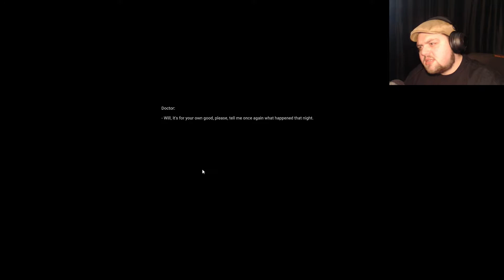Broken Memories Gameplay | JarRed Gaming Lets Play Video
Hey guys! Lets play Broken Memories! The past always comes back!

The protagonist is William, a young man who is admitted to a psychiatric center due to a trauma suffered in his childhood when he lived with his family in an old mansion.

Will's paranoia centers around a red room in the house. This room could never be opened but Will felt and heard strange things coming from that part of the house. A stormy night something woke him up and he saw semi-open the door of the red room. Since that night, Will has never been the same again.

Now he tries to solve his mental problems in a psychiatric center with the help of professionals, trying to remember what he saw that fateful night.